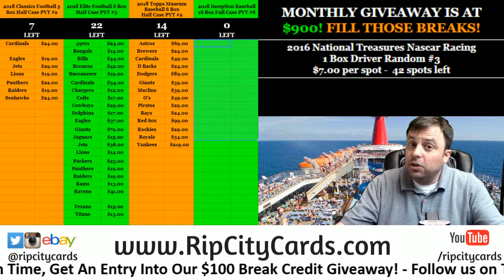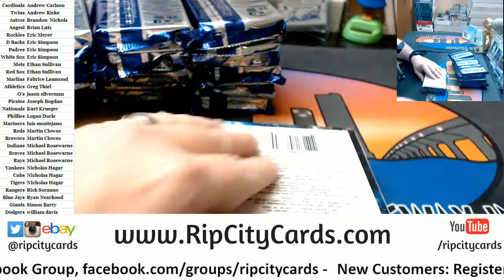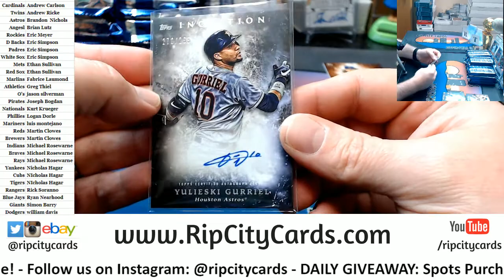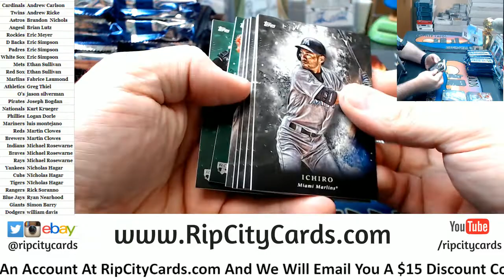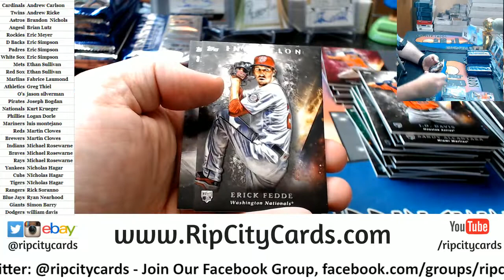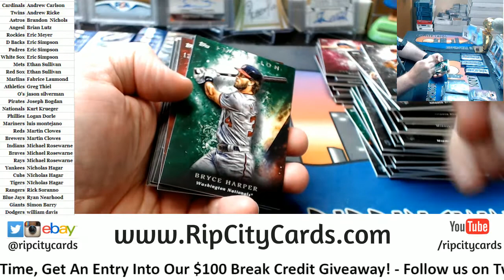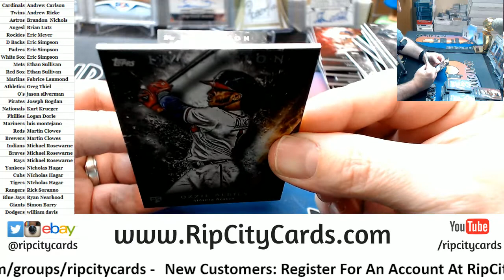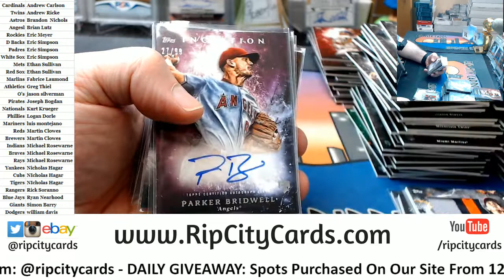2018 Inception Baseball Full Case #6 RCC